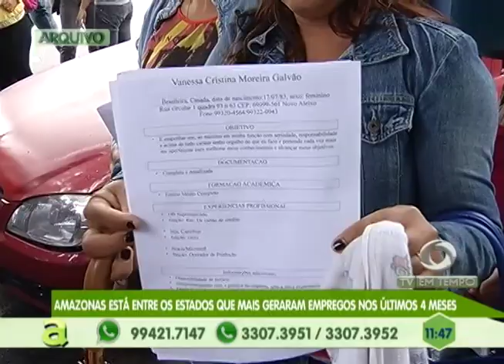Corpo de homem é encontrado com mãos e pés amarrados no Armando Mendes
02º BLOCO AGORA 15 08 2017 - Corpo de homem é encontrado com mãos e pés amarrados no Armando Mendes